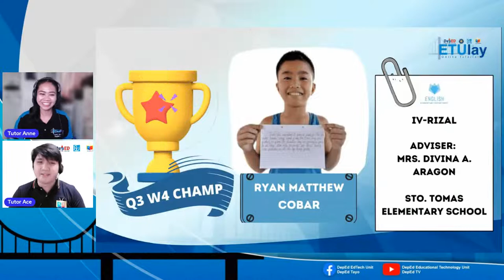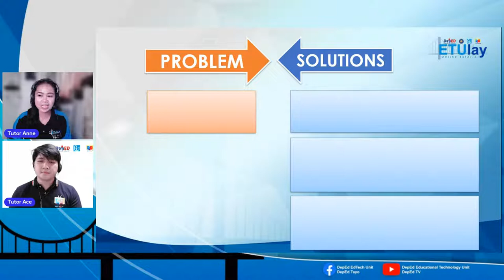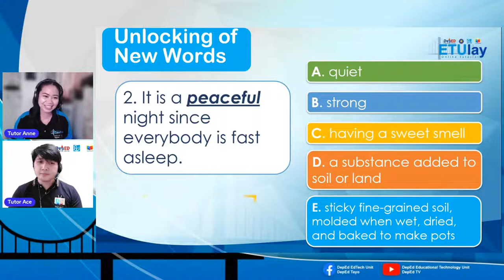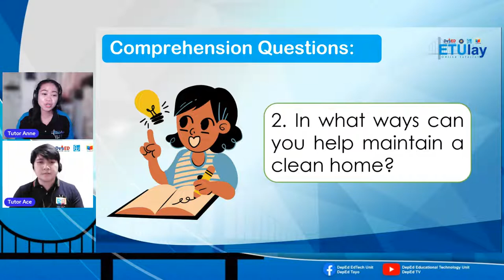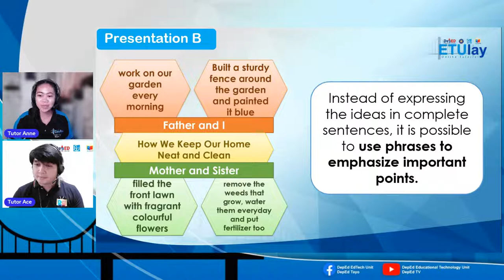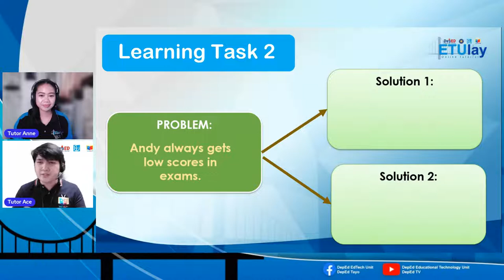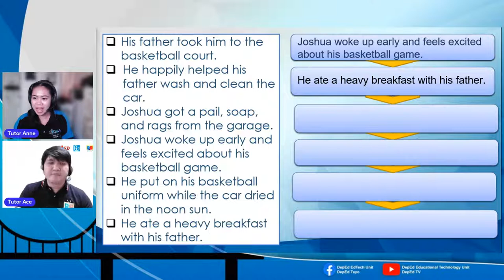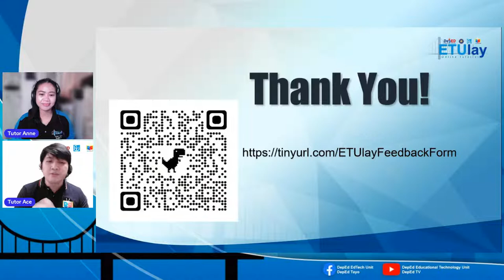English 4 - Tuesday Q3 Week 5